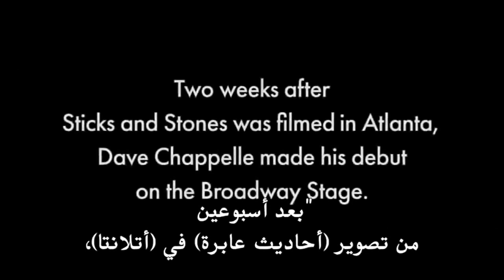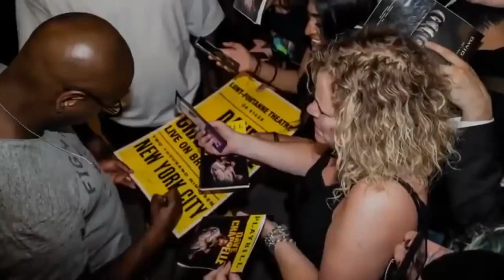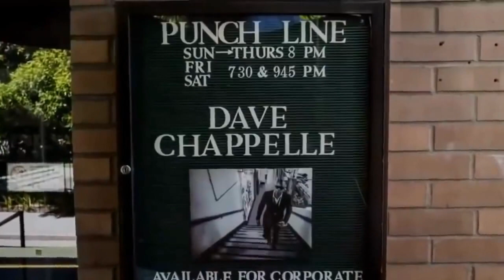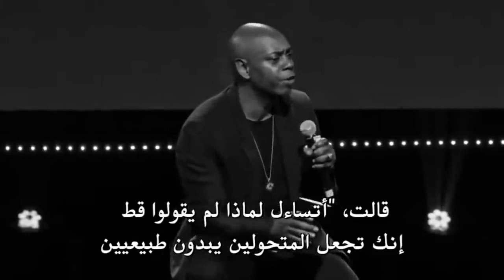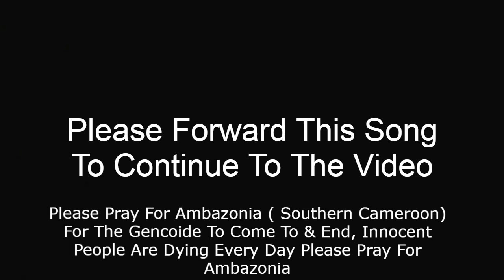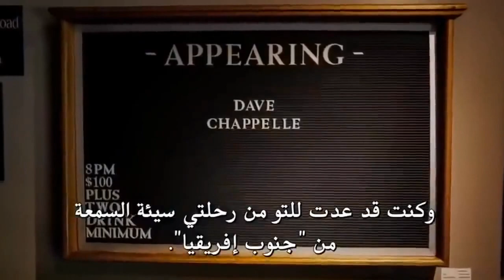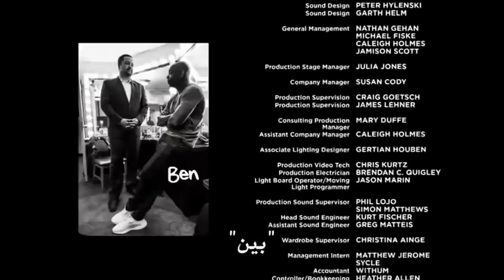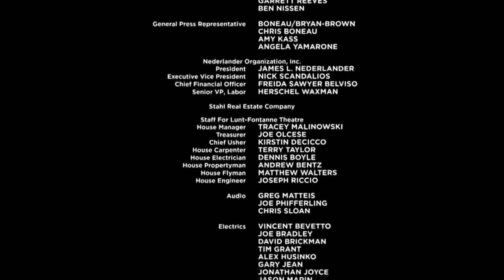Dave Chappelle On When A Black Person Runs For Office Again In America | Dave Chappelle Q/A